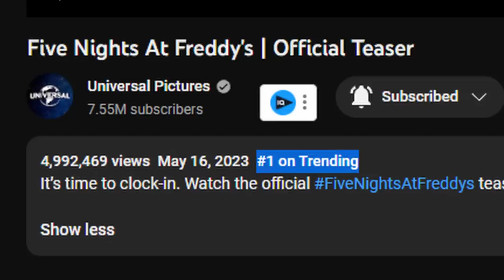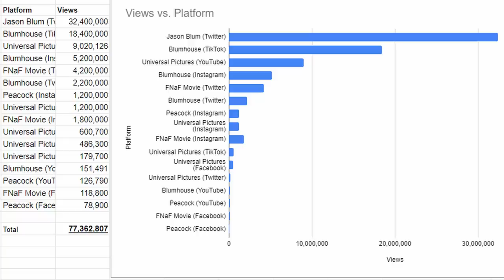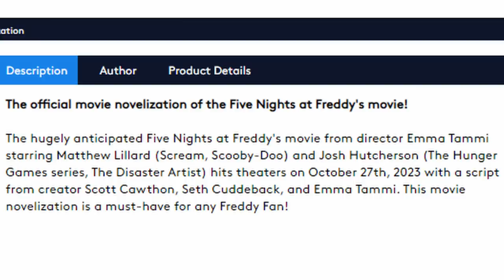NEW FNaF Movie Teasers Change EVERYTHING... - Five Nights at Freddy's Movie News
Five Nights at Freddy's (FNAF) Movie Teaser Trailer NEW Image and Behind The Scene Set Photos Revealed!

Timestamps:
0:00 Welcome Back to FNaF News
0:35 Trailer Statistics
1:15 4K ULTRA HD Trailer Released
1:34 Official Movie Novelization
2:33 New Pizzeria Set Photo
4:37 Animatronics Behind the Scenes Image
6:39 New Official FNaF Movie Still